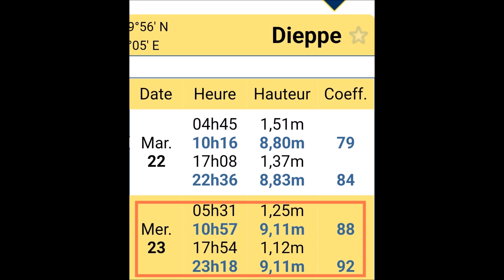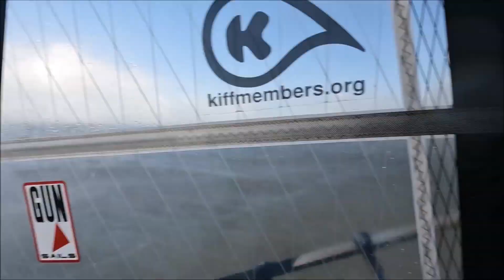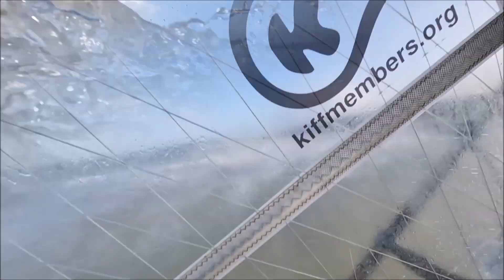WINDSURF WAVE SAINT AUBIN 23 11 2022